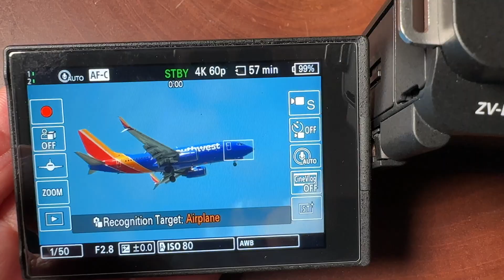Testing Sony ZV-E1 Subject Tracking mode with AirPlanes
Mark tests out AI subject tracking mode on the ZV-E1 to see if it can keep Airplane in focus on landings